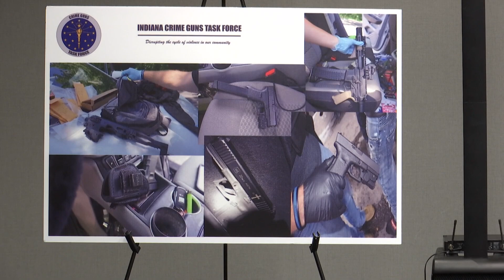Indy city leaders working to confiscate illegal guns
So far this year, IMPD says its Crime Gun Task Force confiscated 366 illegal guns and arrested 264 people.